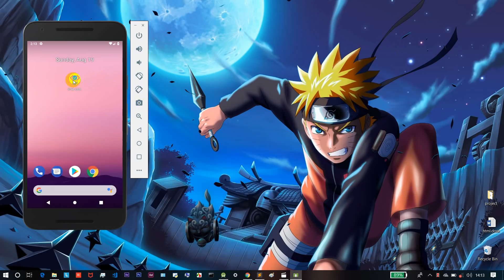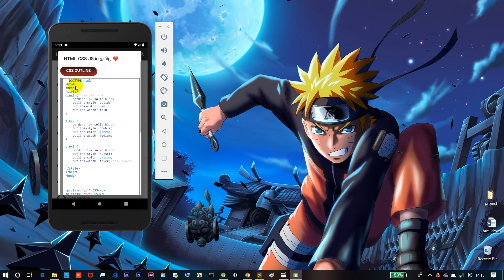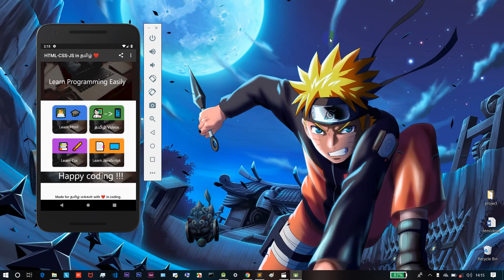Learn Html , Css , Js in tamil using Android app | complete guide and tutorials | tamil hacks